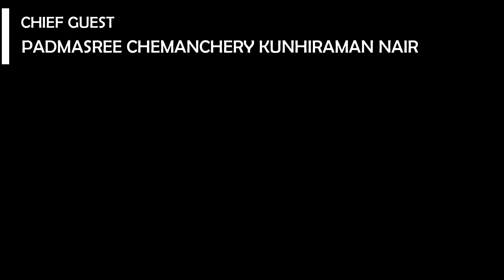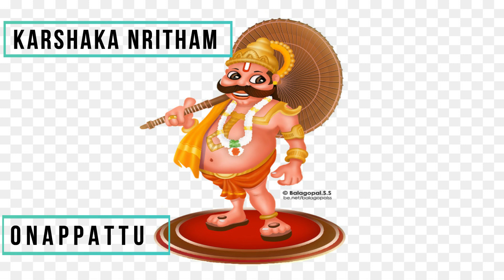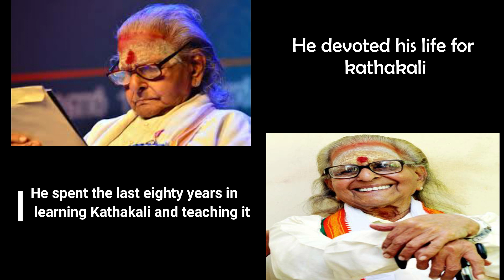ഓണാഘോഷം 2020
ST.VINCENT COLONY. G.H.S.S